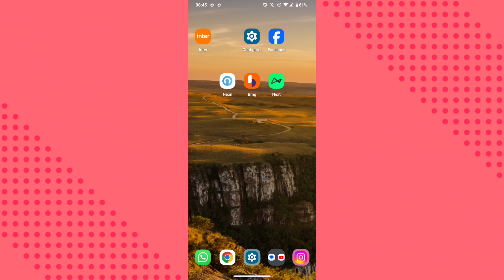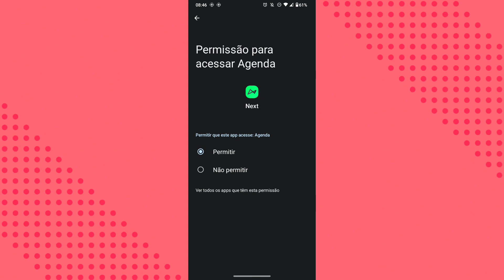COMO ATIVAR A FUNÇÃO DE MOSTRAR CALENDÁRIO NO APLICATIVO NEXT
eai pessoal.
nesse vídeo você vai saber como está ativando o calendário do celular no aplicativo next.

link do app: